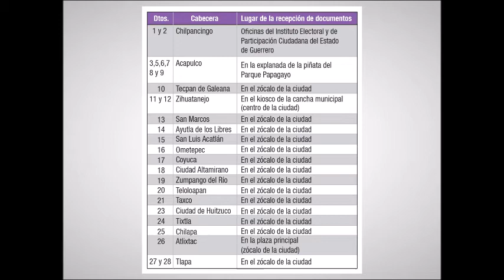¡Tú puedes ser Consejera o Consejero Electoral Distrital!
Tienes hasta el 7 de junio para entregar tu documentación. Consulta las bases en el siguiente enlace y participa en el proceso de selección de Consejeras o Consejeros Electorales Distritales